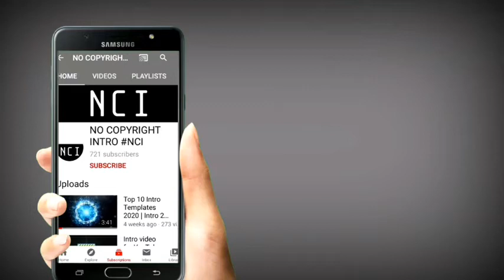Top 10 Intro Without Text no copyright intro | Creativecommon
Hello Guys aaj ke iss video me main aapke liye laya hu 10 best intro
jo aap apne kisi bhi video me use kar sakte ho
agar aap iss use karte ho to aapko kisi bhi tarah ka koi strike nahi aayega
free intro no copyright
free intro without text
3d intro
4k intro
new intro
new intro without text
without text intro free
without text intro no copyright
wihtout text intro creative common
intro template no text hd
free intro no text hd template download
call of duty intro no text